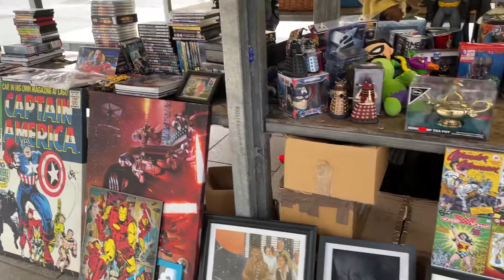EDIT: In fact a this was a 'Time Tunnel Event at Hyde, Tameside Greater Manchester August 6th 2022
A Time Tunnel Event help a local charity and put on a great display of SciFi and Cult movies and posing for the fans.